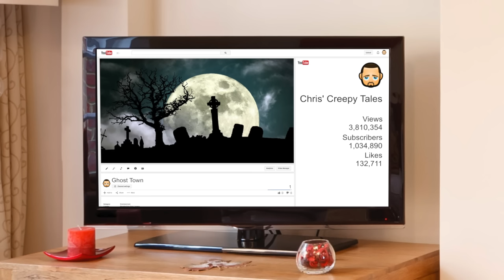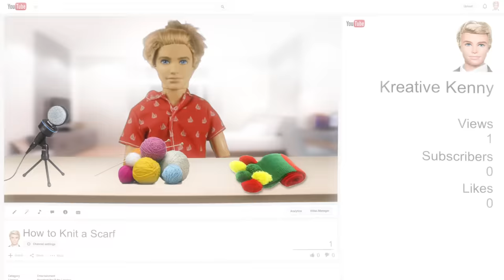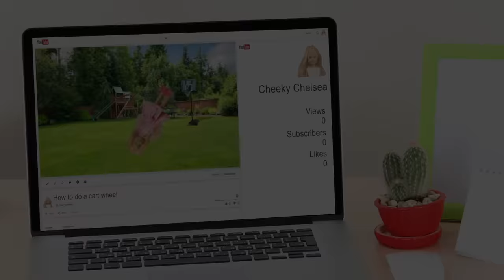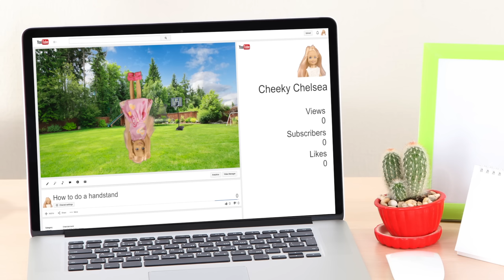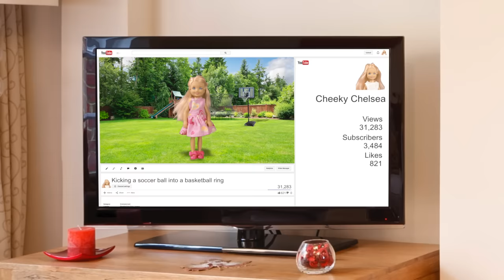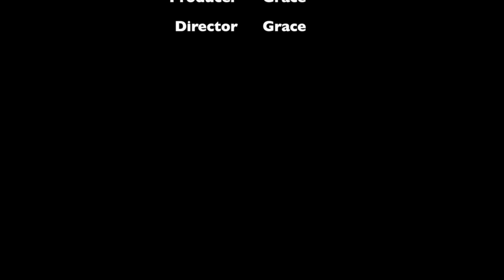Barbie - Chelsea's YouTube Channel | Ep.35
Chelsea wants to make her own YouTube Channel, but she didn't think it would be this hard.